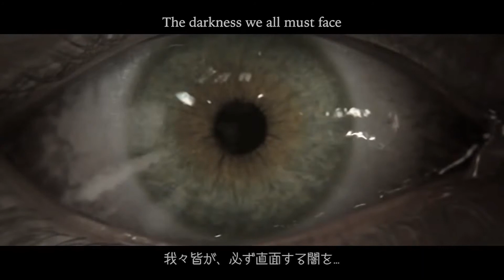Dark Souls II JAPANESE DUB Launch Trailer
Let's make Dark Souls sound more like an anime 👀